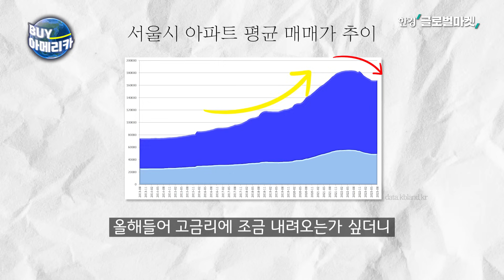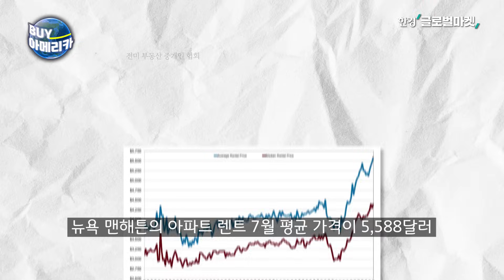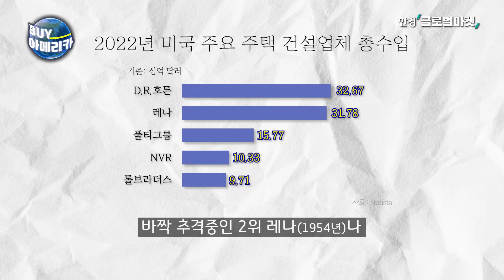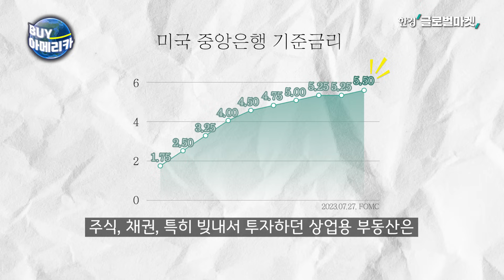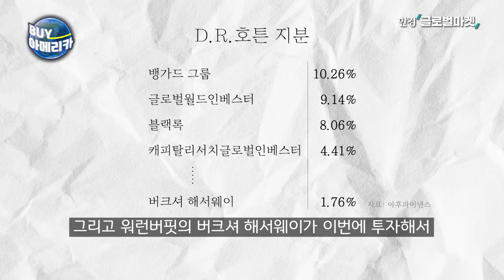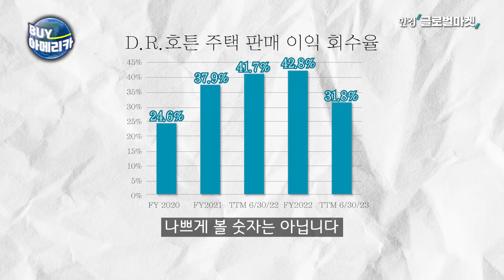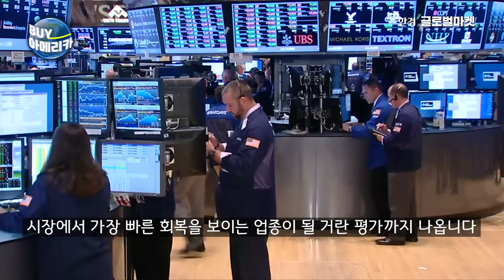좀비 나온다는 상업용 부동산 대신 집 짓는다…중요한 건 꺾이지 않는 집값 │ 김종학 기자의 바이 아메리카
땅 넓은 미국의 지난달 전국 주택 중위가격도
지난달 40만 6,700달러, 우리 돈으로 5억 3천만원 정도
꾸준히 오르는 중인데,

저금리에 구매해둔 집 주인들이 요즘 같은 금리엔
대출 받아서 더 큰 집으로 갈아타긴 어려우니까
그냥 버티기, 거래 가능한 집은 자꾸 줄어듭니다.

그래서 아예 집을 짓는 사람들이 늘고 있는데,
이런 변화를 또 꿰뚤어본 인물이 있죠.

전세계 주식시장에 반짝이는 기업들을 들여다보는 바이아메리카

오늘은 이런 주택시장에서 앞으로 호황을 누릴 거라는 주식
워런 버핏이 시장 변화를 읽고 대거 매집에 나선
미국 주택건설회사들 이야기입니다